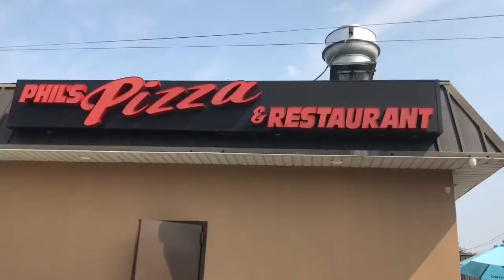SKIING IN THE SUMMER(WTF)!!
If your reading this comment good morning motherfucker